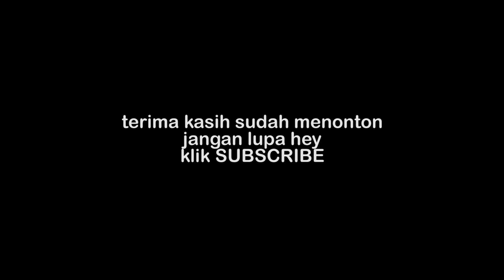ROTI VIRAL yang HITS Ciamis, Tasik, Banjar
OPEN DONASI : Rek BCA 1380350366
an. bayu perwira

cuma ikutan buat mendokumentasikan ROTI VIRAL, agar Roti ini bisa lebih viral dan membantu UMKM / Produksi rumahan semakin ramai di beli oleh konsumen.

anak kecil : instagram + youtube channel : @daffaalfarezelperwiranegara

semoga kita semua selalu dalam lindungan ALLAH SWT, Aamiin.
channel ini hanya sebuah cerita pembelajaran dalam berkarya, baik dalam segi konten maupun visualisasi.
mohon maaf jika masih banyak kekurangan ataupun kesalahan yang tidak disengaja,
ayo saling SUPPORT untuk kemajuan dunia seni dari anak bangsa untuk DUNIA.

atau bisa DM ke Instagram kami ya gaes